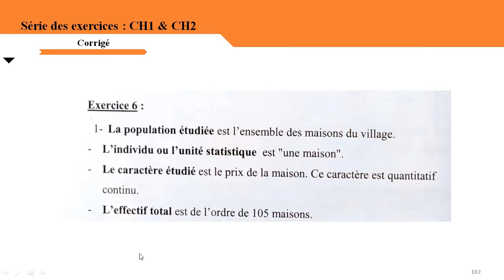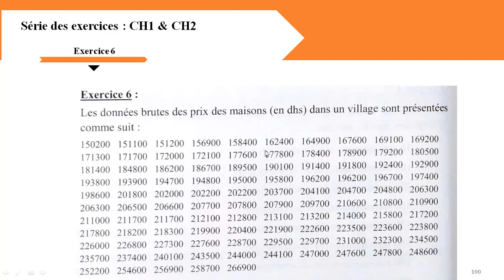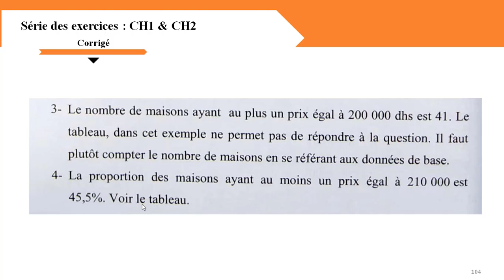Série 1 EXERCICE n°6 || EP 10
Cours magistral dans le cadre du module Statistique descriptive (S1). Cette série des épisodes est dédiée non seulement aux étudiants de 1ère année Économie et Gestion, mais également aux stagiaires de l'Ofppt.